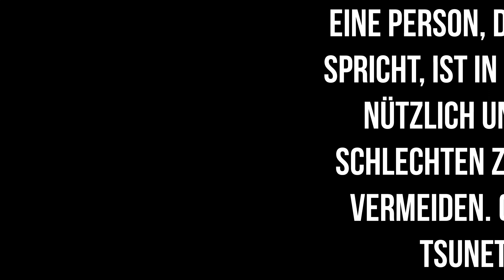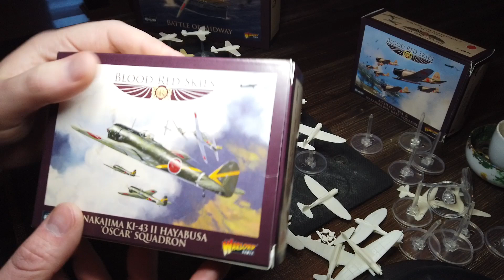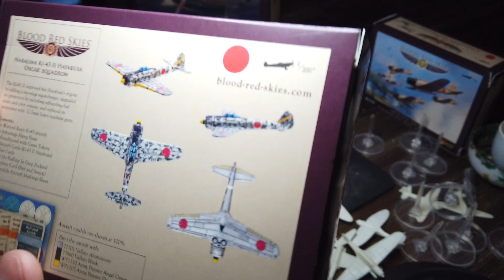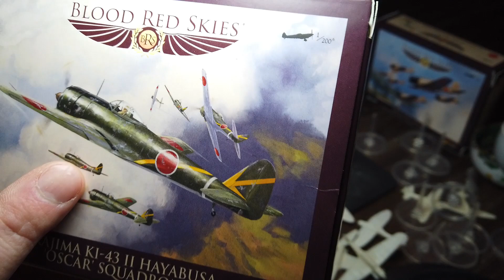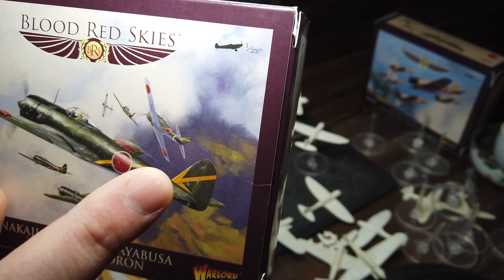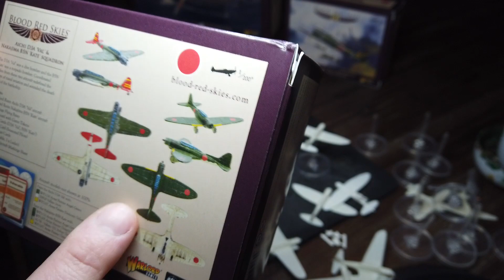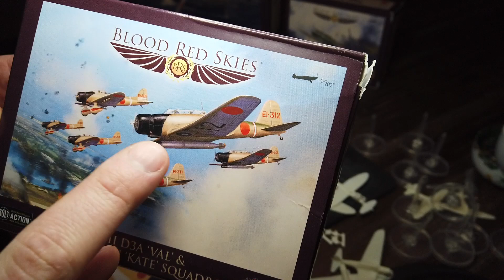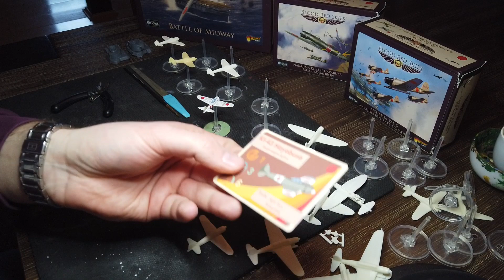Bolt Action General Yamashitas Tagebuch - Erster Eintrag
In diesem Video könnt Ihr meinen (Chris) alter Ego General Yamashita bei seinen Tagebuch Einträgen über die Schulter schauen. Dabei geht es in erster Linie um Gedanken zu unserer Pazifik Kampagne aber auch zu allgemeinen Themen rund um das Hobby Tabletop.